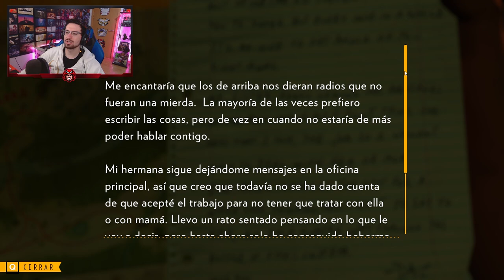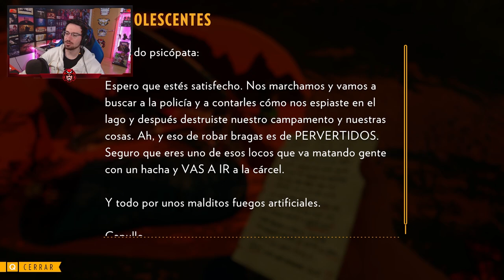Alguien está ATACANCO a la gente en el BOSQUE #3 | Gameplay Firewatch Español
Alguien está ATACANCO a la gente en el BOSQUE en este gameplay de Firewatch en español.